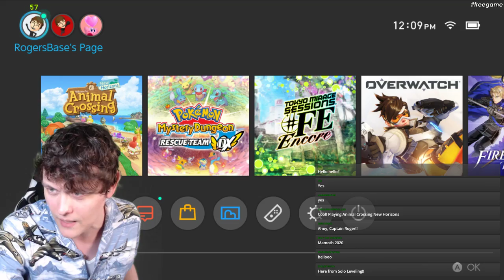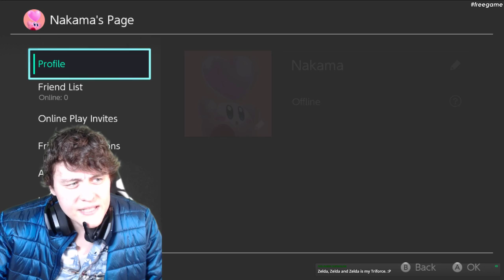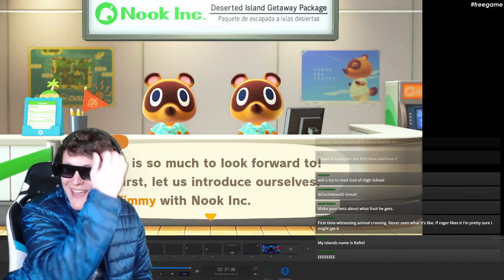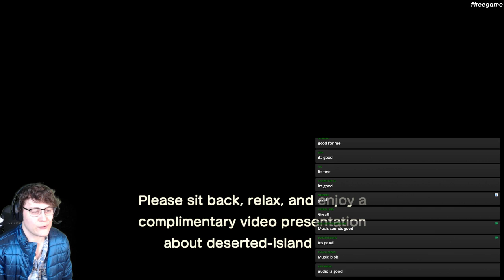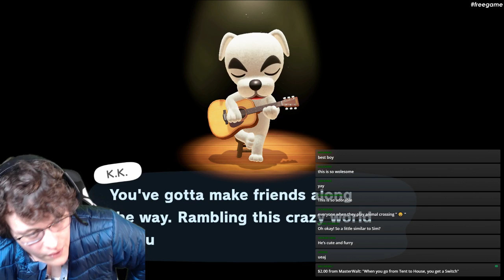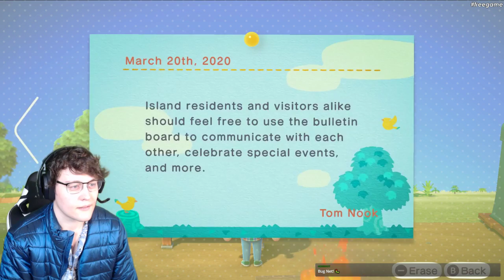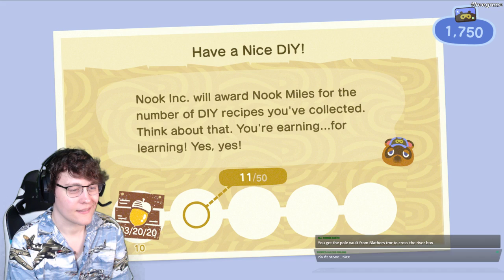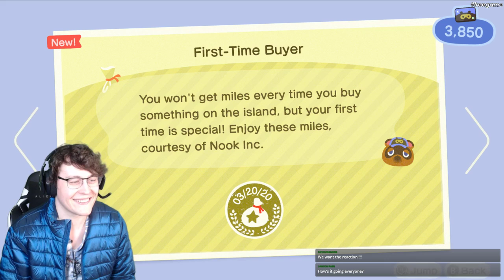Playing ANIMAL CROSSING NEW HORIZONS for the FIRST TIME